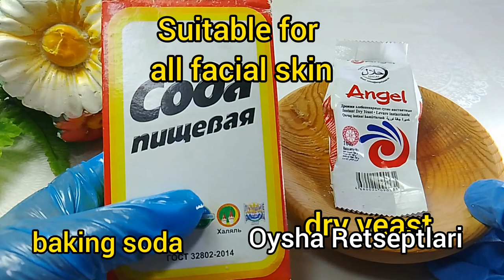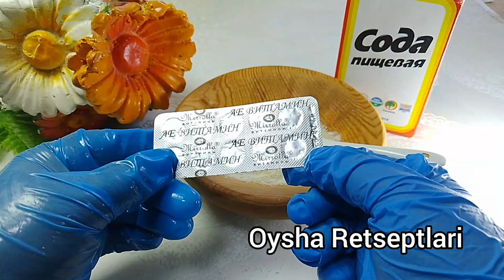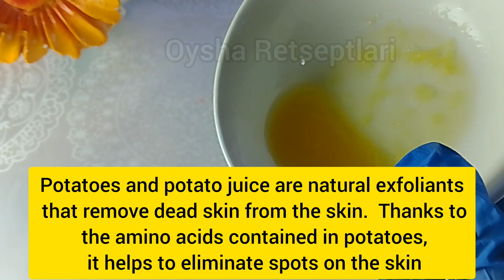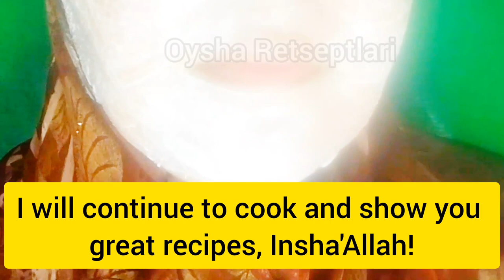Face rejuvenating anti-wrinkle mask!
skin whitening, anti-wrinkle mask!  Baking soda and dry yeast face mask!
Mix an egg and wrinkles, there will be no spots even at 70 years old? Face masks for wrinkles Recipe
Facial skin rejuvenating mask!  Skin whitening!  skin care!
DIY Natural Skincare Recipes: Pamper Your Skin at Home

Elevate your skincare routine with DIY Natural Skincare Recipes! Unlock the secrets to pampering your skin at home using ingredients from your kitchen. Discover rejuvenating face masks, nourishing body scrubs, and soothing bath soaks that will leave your skin glowing. Embrace the power of natural remedies, learn simple techniques, and indulge in a self-care experience that will nourish both your body and soul. Get ready to pamper yourself with these easy- to-make, all-natural skincare recipes!
skin care
skin whitening,
skin whitening home remedies in tamil,
skin whitening face pack,
skin whitening home remedies malayalam,
skin whitening home remedies live results,
treatment,
treatment for pimples,
treatment animation,
treatment of eye flu treatment,
treatment for dandruff,
treatment for damaged hair,
treatment asmr,
treatment organizer grade 2 syllabus,
treatment for dark circles under eyes,
treatment for hair fall,
treatment of wrinkles,
treatment of wrinkles on face,
treatment of wrinkles and fine lines,
treatment of wrinkles,
treatment of wrinkles on forehead,
treatment wrinkles under eyes,

DIY Natural Skincare Recipes:
 Pamper Your Skin at Home